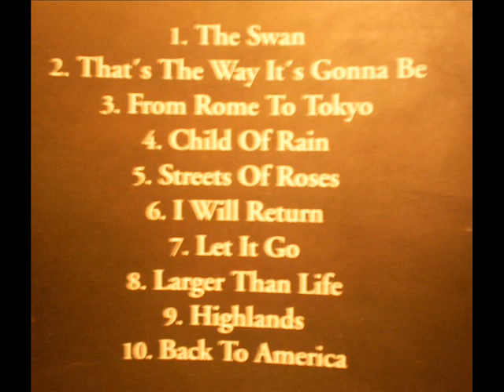Turning Point-Highlands-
Svenskt hårdrocksband från 90 talet.